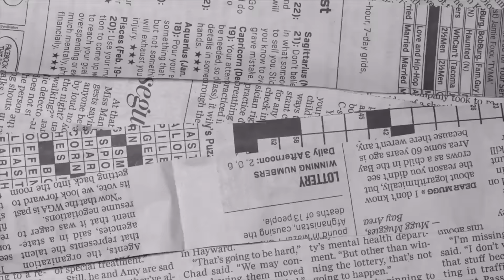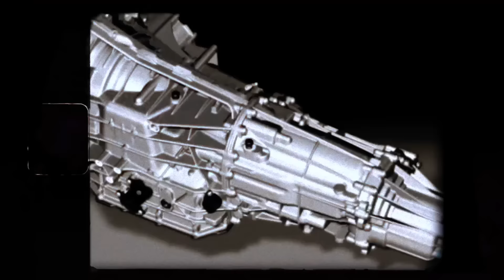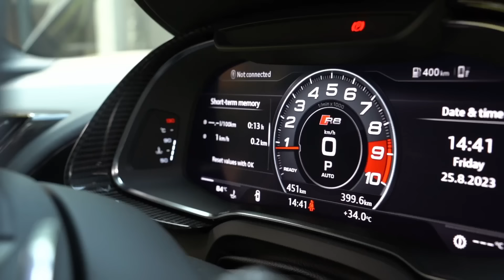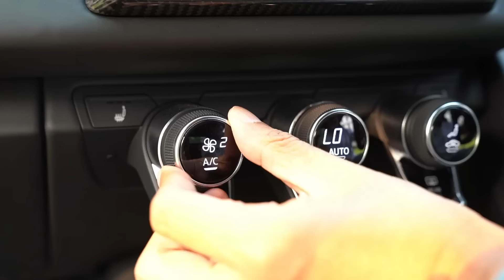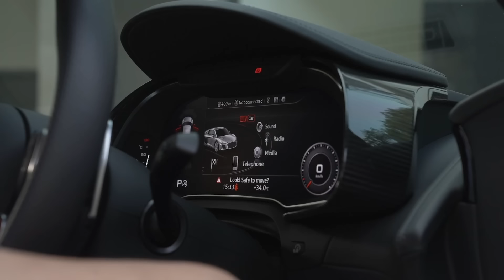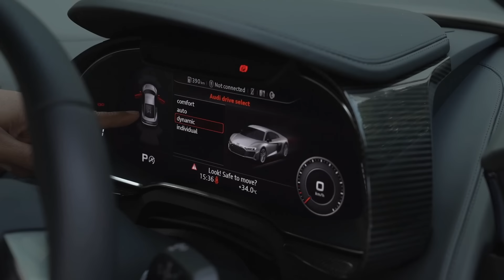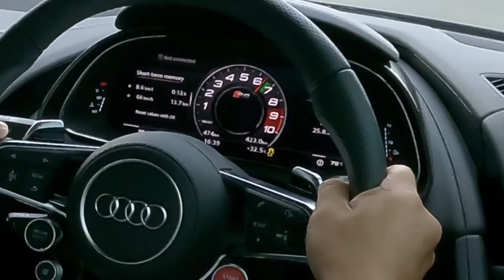Audi R8 TERAKHIR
Audi R8 yang ada di video ini merupakan spesies terakhir yang ada di muka bumi ini. Kami bahagia bisa mencoba sebelum Audi R8 ini punah. Tonton video ini sampai habis